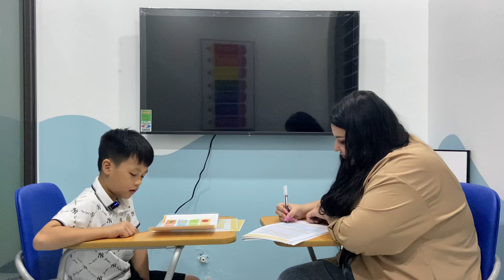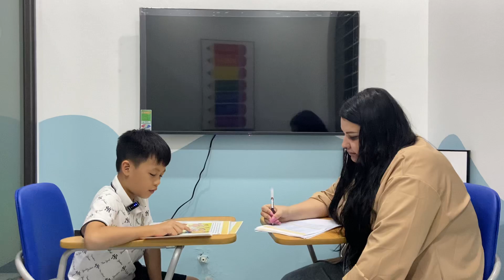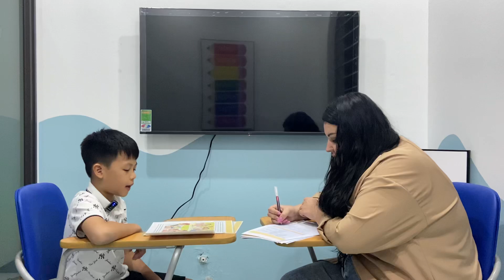Bedo5_Tony_GMF3 test 2